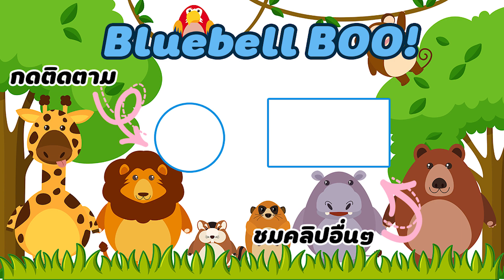เจอกันวันแรกนกแก้วซันคอนัวร์ จะกัดน้องหรือเปล่านะ?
เจอกันวันแรกนกซันคอนัวร์ จะกัดน้องหรือเปล่านะ?

สวัสดีค่ะคลิปนี้ลุ้นๆกันอีกแล้ว หลังจากหน้าต่างย้ายบ้านมาได้ครบ 1 อาทิตย์นี่เป็นวันแรกที่ 2 ตัวเขาจะเจอกันแบบตาต่อตา ฟันต่อฟัน หน้าต่างจะปลอดภัยดีหรือไม่ ไปดูกันเลย

line : oattymans